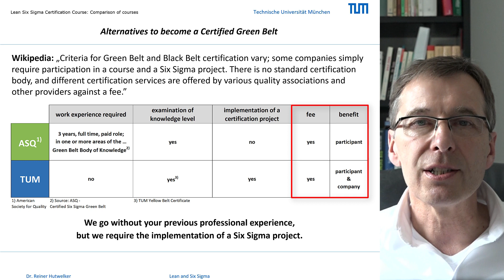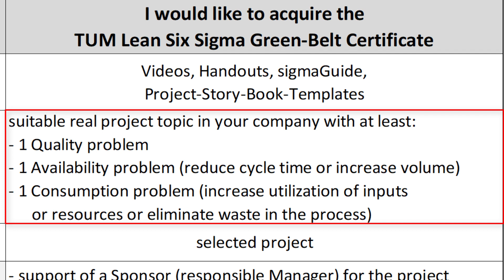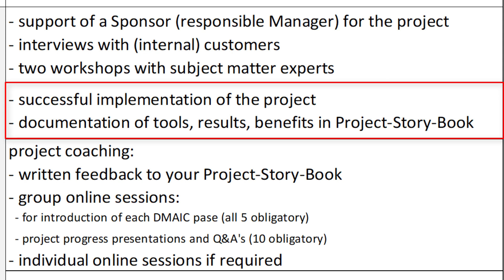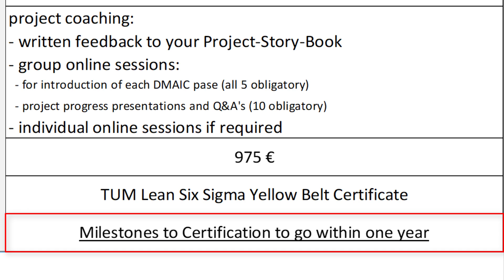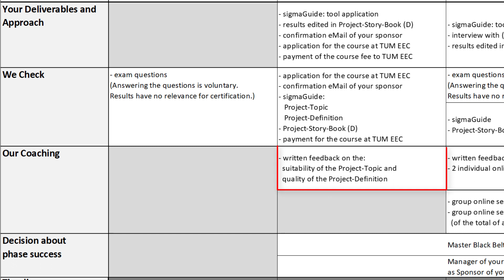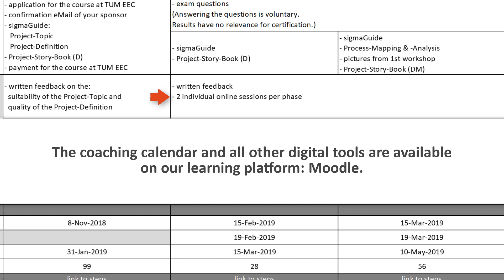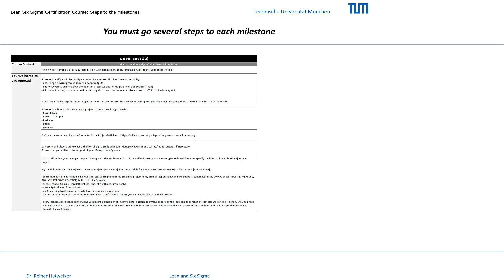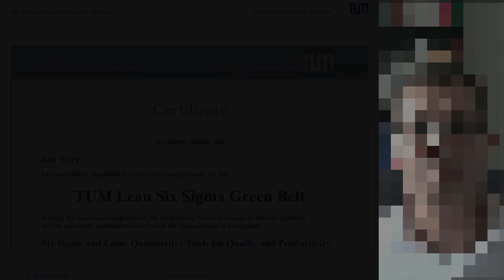TUM Lean Six Sigma Green Belt Certification Path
Dr. Reiner Hutwelker explains the course details of the TUM Lean Six Sigma Green Belt Certification that combines not only the necessary theory but will also give each participant the chance to put an individual project into practice.